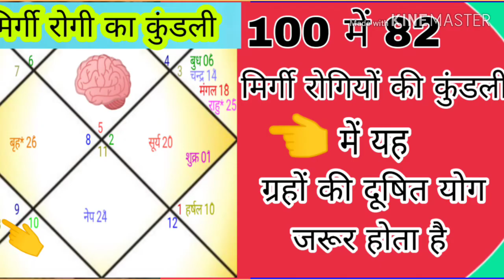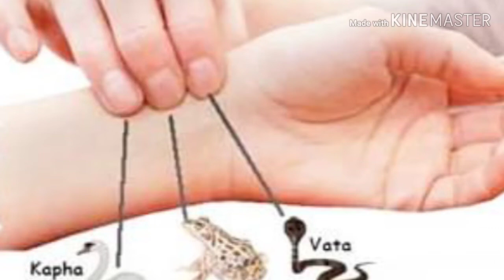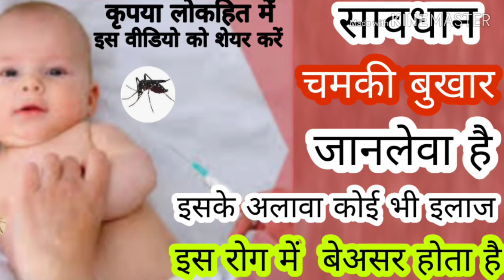चमकी बुखार का एकमात्र सटीक इलाज,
दोस्तों चमकी बुखार जानलेवा है पर यह शरीर में इम्यून पावर की कमी होने के वजह से और चिड़चिड़ाती इस भयानक गर्मी जब ग्रामीण बच्चे जो नंगे पैर बिन कपड़े पहने ही बाहर घूमते हैं इनके ऊपर पड़ती है तो पहले से ही कुपोषण से ग्रसित वह बच्चे इस भयानक रोग के चपेट में आ जाते हैं सबसे पहला इलाज तो यही है कि ऐसे ग्रामीण क्षेत्र में जहां बच्चे इस चिलचिलाती गर्मी में इस प्रकार से नंगे ही खेतों में जहां जानवर रहते हैं उन जगहों में घूमते हैं उन्हें ऐसा होने से रोकना चाहिए गर्मी में उन्हें अधिक से अधिक पोषण युक्त भोजन के साथ ज्यादा विटामिन युक्त और ताजा पानी पिलाते रहना चाहिए ऐसे बच्चों को जो कुपोषण से ग्रसित हैं उनके लिए पोषण युक्त खाद्य पदार्थ देना चाहिए कुछ नहीं तो इन बच्चों को घर से बाहर निकलने से परहेज करना चाहिए जैसे ही पता चलेगा कि इन बच्चों के ऊपर यह चमकी बुखार से शरीर दूषित हो चुका है तो तुरंत डॉक्टरों के पास लेकर जाना चाहिए और प्रारंभिक उपचार के तौर पर बताया गया इलाज को करना चाहिए ताकि ऐसे बच्चे जो कमजोर है गरीब है और कुपोषण से ग्रसित है उनको समय से पहले ही बचाया जा सके।xchamkibukhar